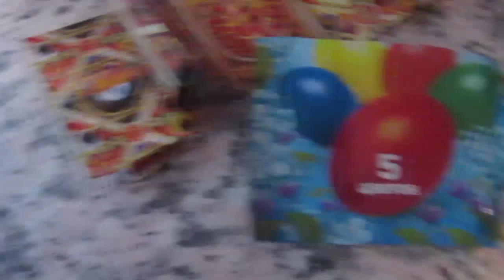Ушла гулять.🙀 Перестанова.🛋 Готовлюсь к ПАСХЕ .🥧ИСПАНИЯ Влог